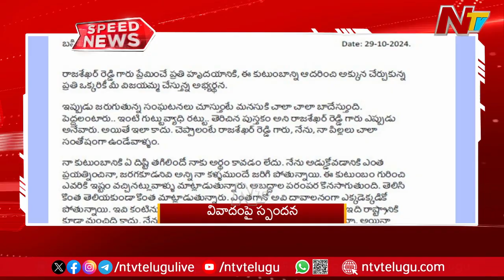Speed News | 10 PM News Headlines | Ntv